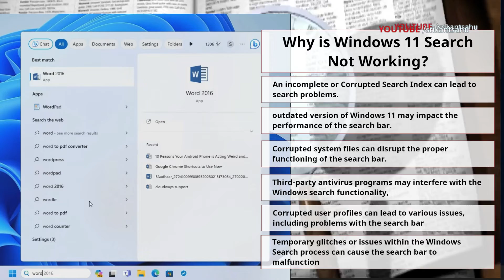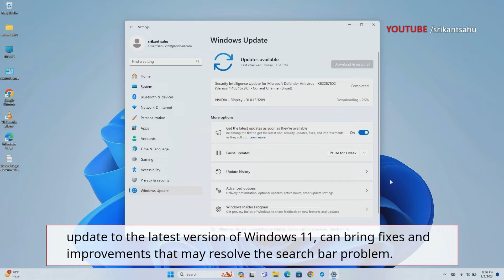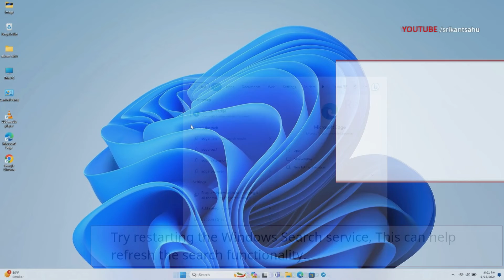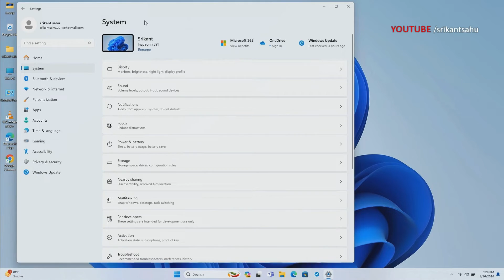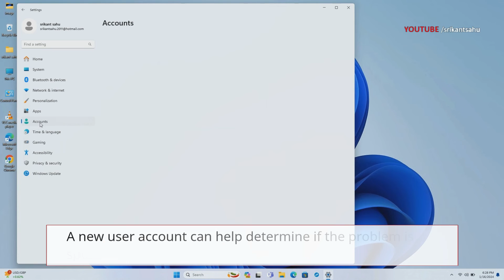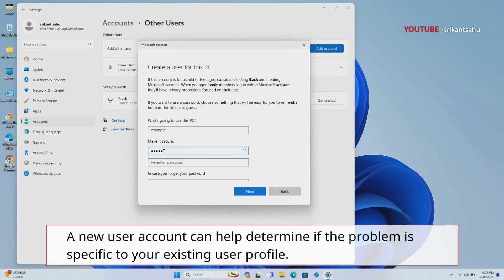Windows 11 search bar not working after update (9 easy fixes to get your search bar back to normal)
Windows 11 search function enables quick access to apps, files, and web results. While this feature is usually reliable, sometimes you may encounter instances where the search bar fails to function as expected. Maybe you can't type into the Windows 11 search bar, or your files or apps aren't showing up in the results. This video explorer, the common reasons behind the Windows 11 Search bar not working, provides practical solutions to address and resolve the problem. Written Article

00:00 Why is Windows 11 Search not working?
00:47 Restart Windows 11 PC
01:10 Update Windows 11
01:40 Restart searchhost.exe process
02:07 Restart Windows search service
02:45 Rebuild Windows search index
03:22 Run Search and indexing Troubleshooter
04:00 Run SFC and DISM command
04:39 Check with New User Account
05:14  Contact Microsoft support

Windows 11 search bar not working
There are multiple reasons why Windows search not working,. An incomplete or Corrupted Search Index can lead to search problems affect. Outdated version of Windows 11 may impact the performance of the search bar. Corrupted system files can disrupt the proper functioning of the search bar.

1. Try restarting your computer, This simple fix often resolves many issues

2. Update to the latest version of Windows 11, can bring fixes and improvements that may resolve the search bar problem.

3. Restart the Windows Search Bar Process to clear glitches that might cause the search bar not work.

4. Try restarting the Windows Search service, This can help refresh the search functionality.

5. Run the search and index troubleshooter automatically, identify and fix any issues related to the Windows search

6. Rebuilding the search index can improve search performance.

7. Use the SFC and DISM commands to fix any corrupted system files that may be causing the search bar problem.

8. A new user account can help determine if the problem is specific to your existing user profile.

9. Contacting Microsoft support or visiting their website can point you in the right direction

I hope these suggestions help you resolve the search bar issue in Windows 11. Remember to always keep your operating system and apps up to date for the best performance and functionality.

1. Search bar not working on Windows 11
2. Windows search not working windows 11
3. Windows 11 start menu search not working
4. File explorer search not working Windows 11
5. windows 11 search bar not typing
6. windows 11 search bar not opening
7. windows 11 search bar not loading
8. windows 11 search bar not working properly